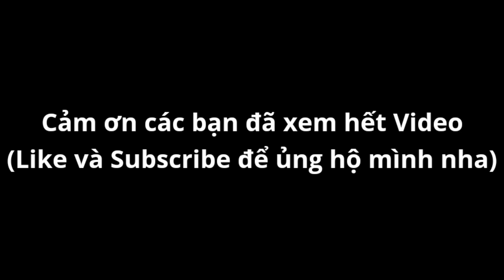Hoa Băng Nở Rộ Trong Soul Knight